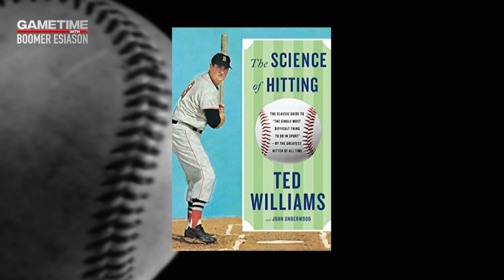Joey Votto Joins Gametime with Boomer Esiason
Joey Votto's legacy in the world of baseball is nothing short of extraordinary. Throughout his illustrious career, Votto has consistently demonstrated unparalleled skill, determination, and a deep understanding of the game. From his early days as a budding athlete to becoming one of the most revered players in the sport, Votto has left an indelible mark on baseball and has solidified his place among the all-time greats.

One of the defining characteristics of Votto's legacy is his remarkable consistency. Season after season, he has exhibited a level of excellence that few players can match. His ability to hit for both power and average, combined with his extraordinary discipline at the plate, has made him a formidable force in the lineup. Votto's approach to hitting is a masterclass in patience and precision, earning him numerous accolades, including MVP awards and All-Star selections.

Beyond his individual achievements, Votto's impact on the Cincinnati Reds franchise is immeasurable. He has become the face of the team, embodying its spirit and instilling a sense of pride in fans across the city. Votto's leadership both on and off the field has been instrumental in guiding the Reds through various seasons, serving as a mentor and inspiration to his teammates.

Votto's legacy is also defined by his remarkable work ethic and dedication to continuous improvement. Despite achieving incredible success, he has never rested on his laurels. Instead, he constantly strives to elevate his game, making adjustments and refining his skills year after year. This relentless pursuit of excellence has not only contributed to his own success but has also set a shining example for future generations of baseball players.

Off the field, Votto's impact extends far beyond the game itself. His involvement in charitable endeavors and community initiatives has showcased his compassion and desire to make a positive difference in the lives of others. From hosting baseball clinics for young aspiring athletes to supporting various causes, Votto has used his platform to uplift and inspire.

Joey Votto's legacy will forever be etched in the annals of baseball history. His remarkable consistency, leadership, and philanthropy have made him a beloved figure not only in Cincinnati but also among baseball fans worldwide. As the years pass, Votto's contributions to the sport and his enduring impact on the lives of those he has touched will continue to be celebrated, solidifying his status as a true legend of the game.